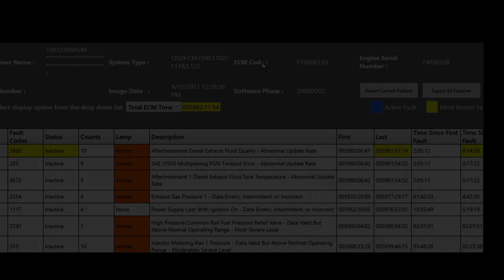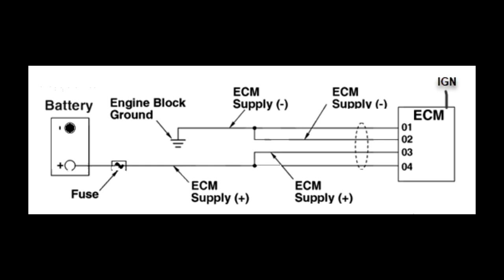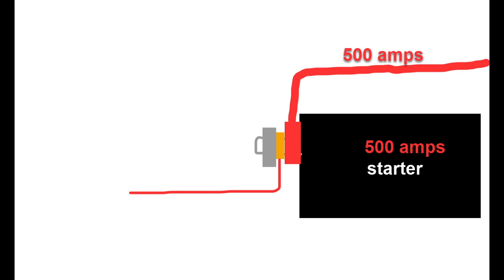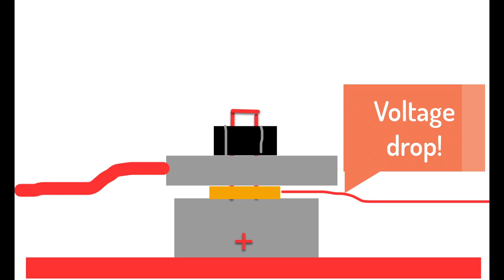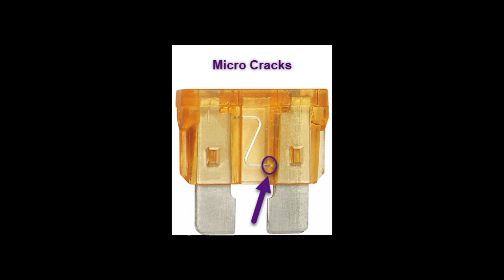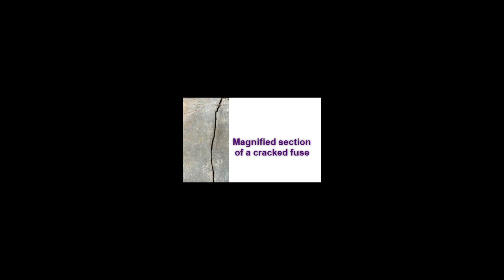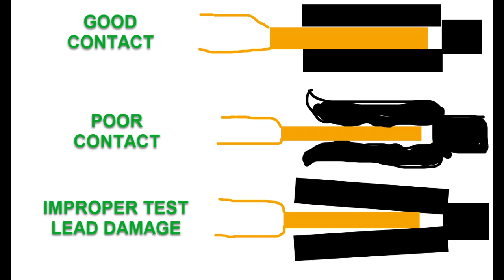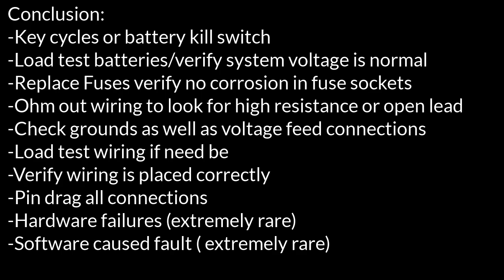FC1117 Low battery voltage Diagnostics Part 2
In this video we discuss in depth troubleshooting of the low battery voltage fault. Remember grounds are as important as supply voltage. No one knows it all. I learn something new daily when it comes to the world of engines.